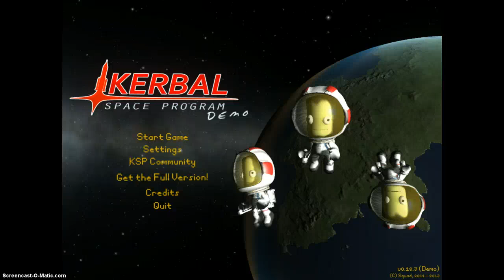Let's Play: KSP! Part 2: Where Did It Go?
Honestly, rockets are so hard to control.